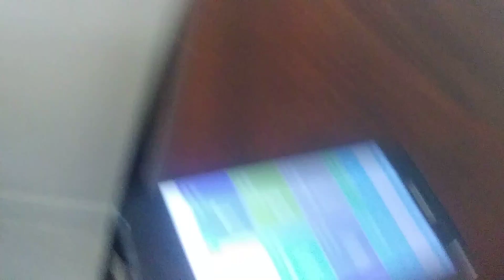Mendezfocus on. Hector talking to his godfather June 20, 201